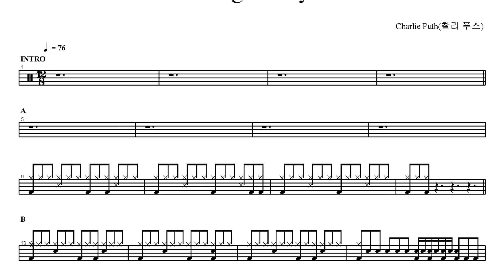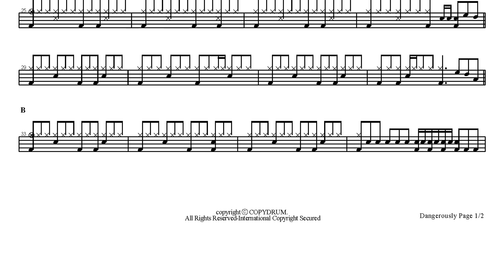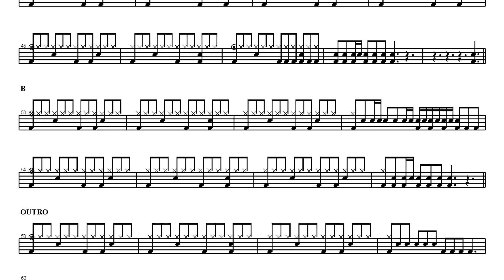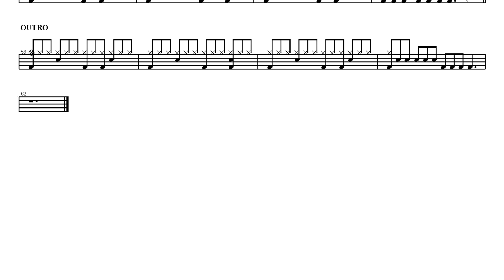Charlie Puth-Dangerously | Drum Score, Drum Sheet Music